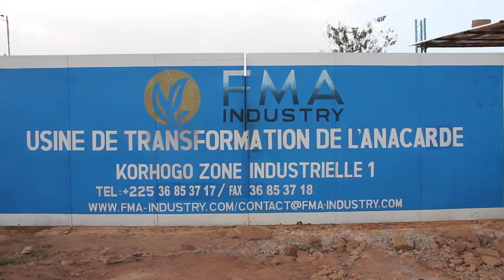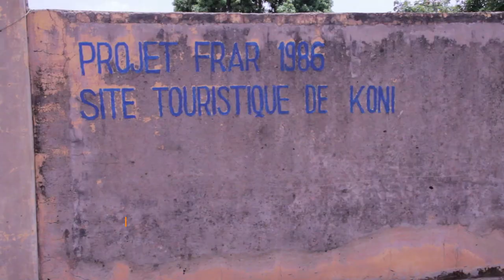FILM INSTITUTIONNEL DU CONSEIL REGIONAL DU PORO